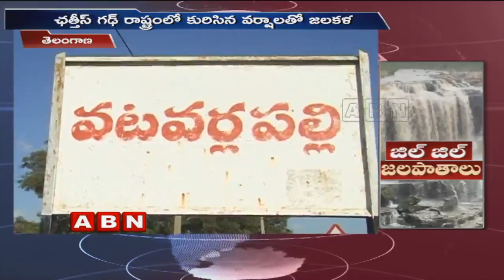కుంటాల జలపాతాలు | ABN Special Focus on Kuntala Waterfalls in Adilabad district | Telangana